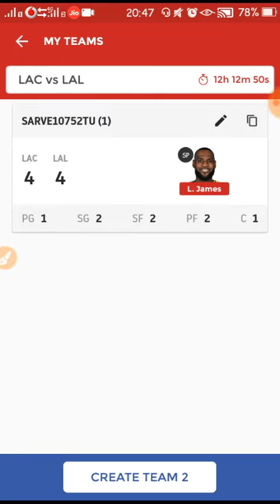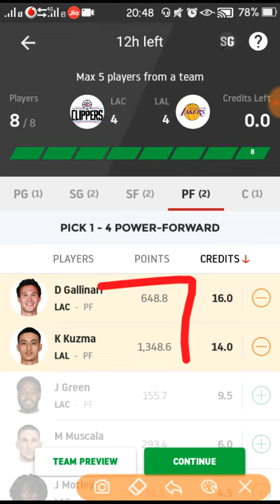LAL vs LAC || NBA || Los Angeles Lakars vs Los Angeles Clippers || Dream 11 Team ||GL TEAM